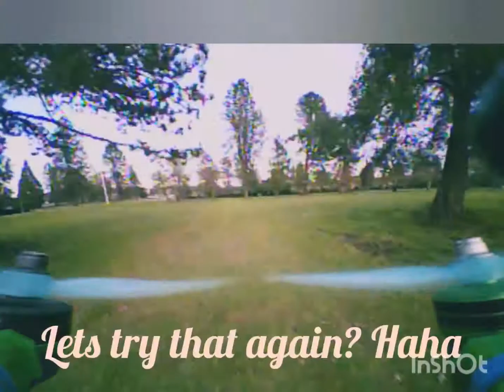Betaflight first flight.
Month 2 flying fpv